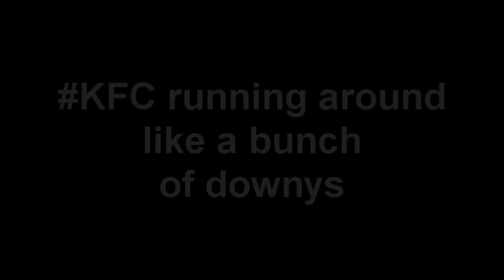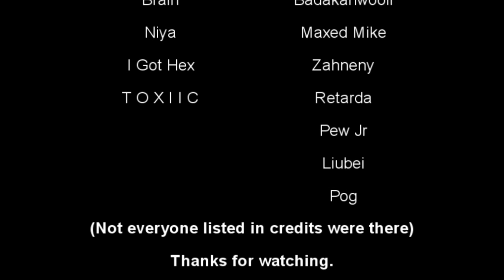Toxiic - Inception - War video Part 1 & 2 :: TU vs KFC :: TU+TR vs KFC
KFC said they would drop anyone, so they went and massed and we dropped them. Also, on the second part they stayed in Singles as much as they could. They can't argue that we wear paired with TR though because there were people team with them that I've never even seen before.